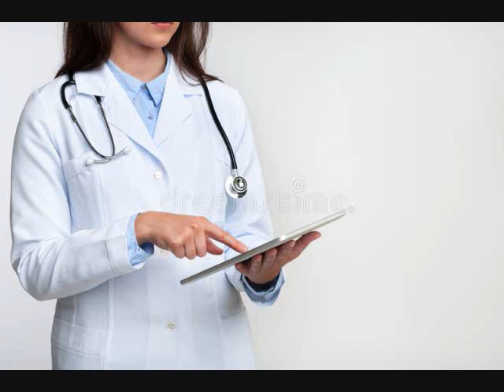Aabla paa ( Novel - Part 61 ) Urdu Adab Network